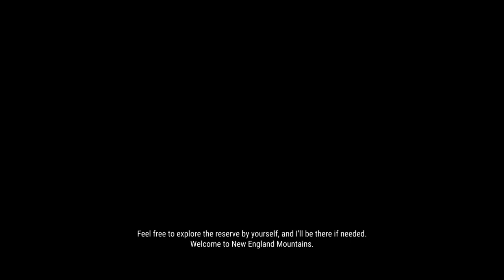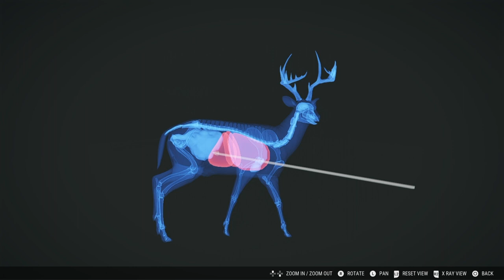Welcome to New England/Call of the wild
The New England map is out and we take our frist steps out in this beautiful landscape.